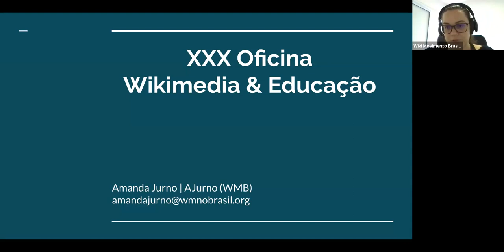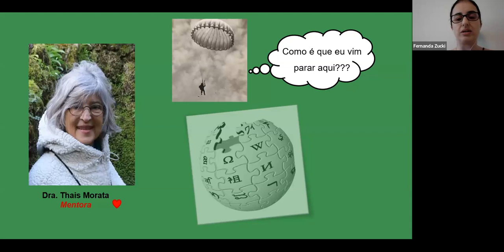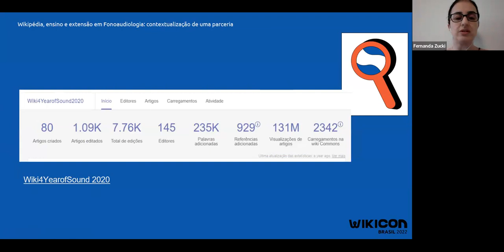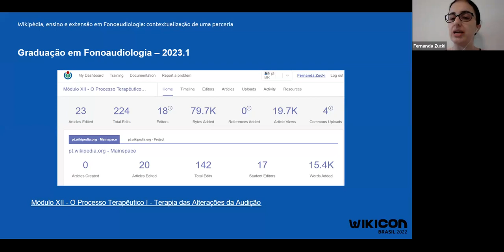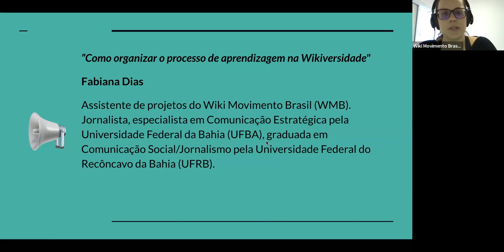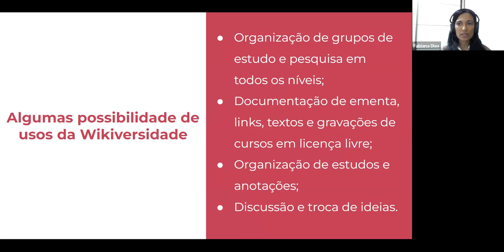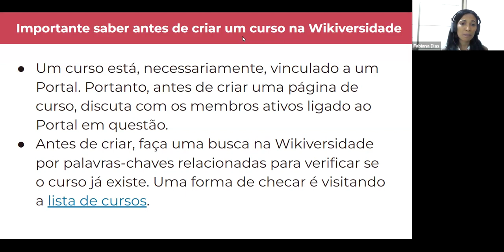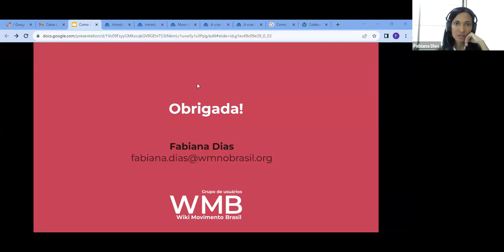XXX Oficina Wikimedia & Educação